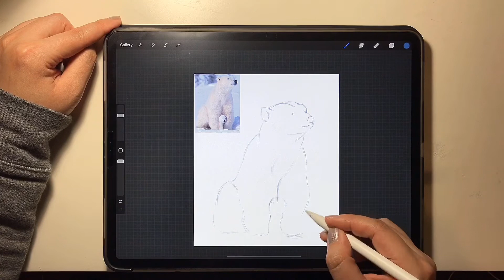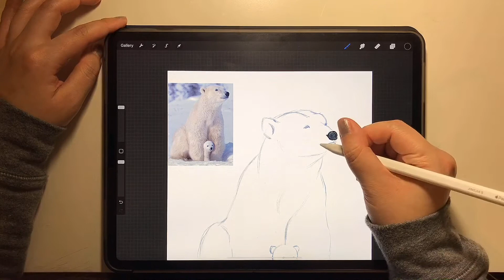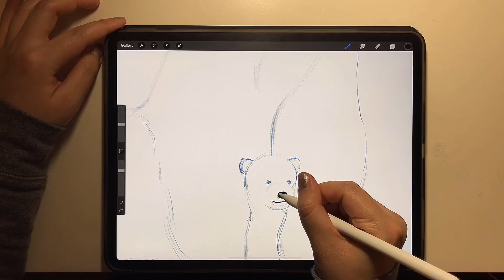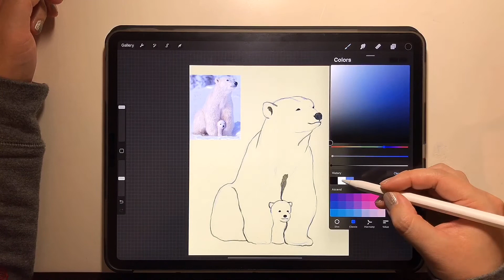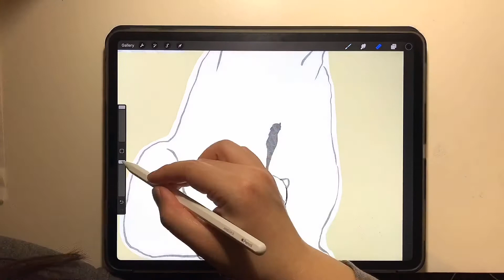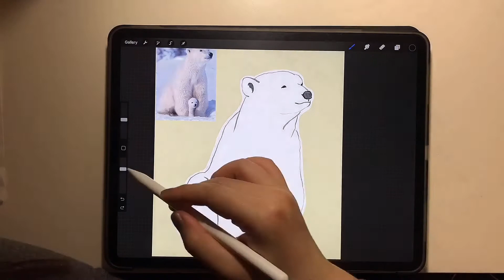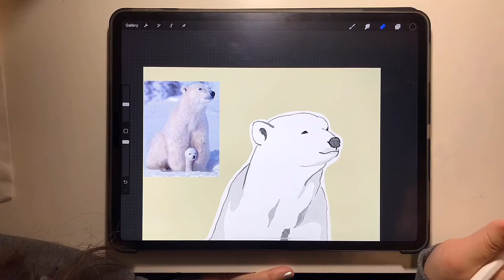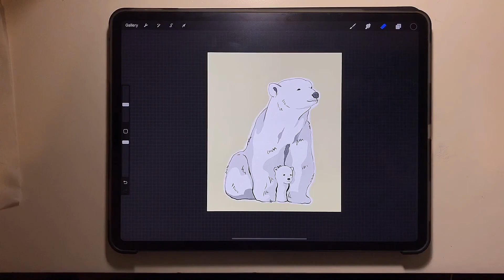Polar Bear Procreate Ipad Pro Drawing Tutorial - Digital Drawing Step by Step